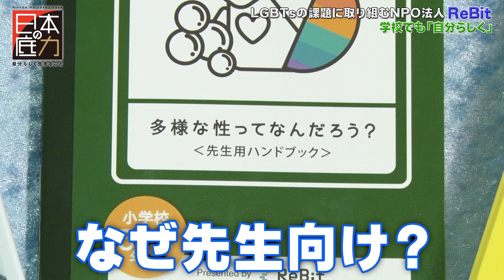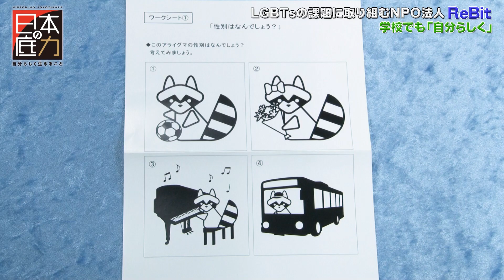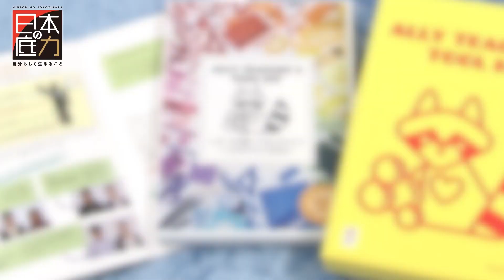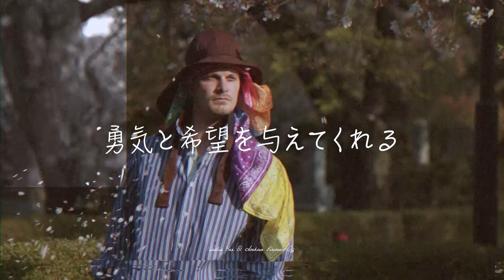日本の底力 ～自分らしく生きること～ 2020年5月28時放送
LGBTｓの課題に取り組むNPO法人ReBit